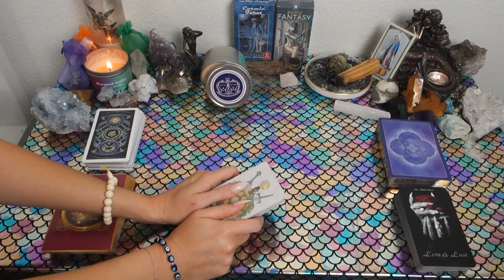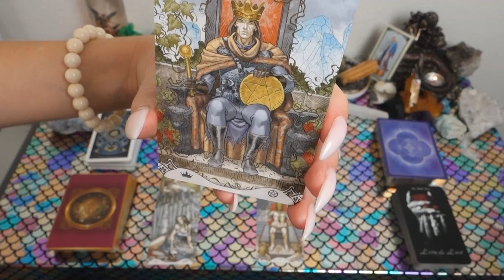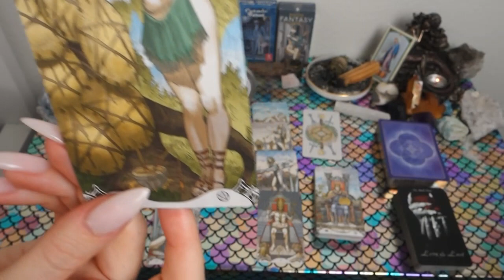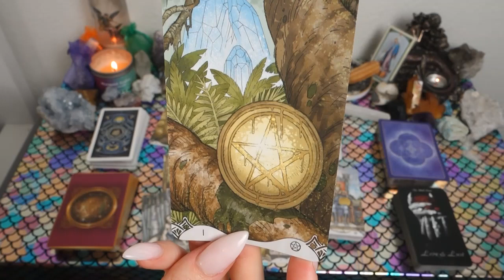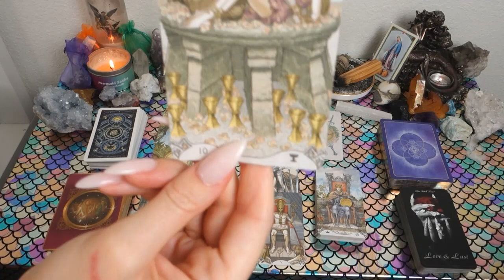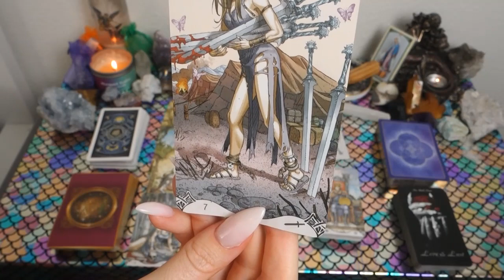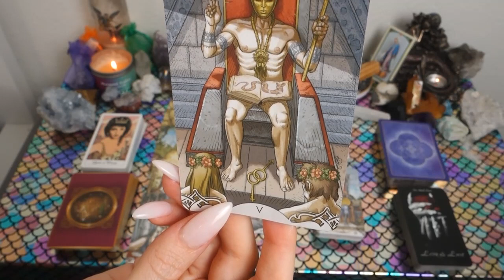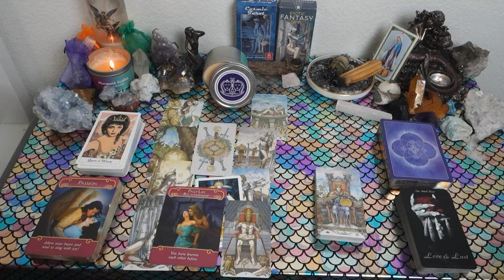GEMINI: The Conversation That Will Change Everything! Mid September General Love Reading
This is a general love reading for the Sun, Moon, Rising, Venus, Mars, Jupiter and/or stellium sign of Gemini! Cross-watchers are welcome as well!

Or you can send me mail at:

9609 S. University Blvd.

1. Commenting on any of my YouTube videos with a mermaid, unicorn, or heart emoji

2. Following one of my Instagrams (following each Instagram counts as a separate entry) and liking and/or commenting on any picture using any of the emojis listed above You can find my Instagrams at the following links: